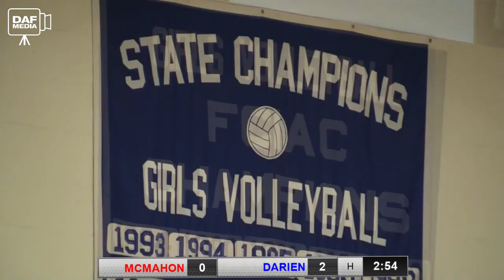Darien Varsity Girls Soccer vs. Brien McMahon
The Darien high school varsity girls soccer team faces Brien McMahon in an early-season FCIAC matchup at DHS.